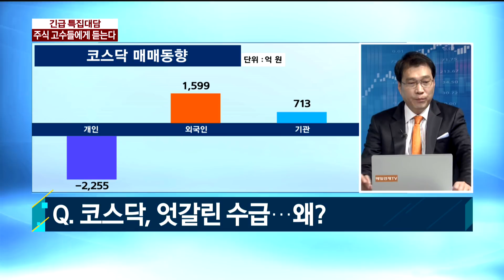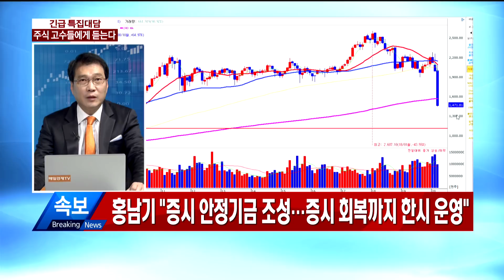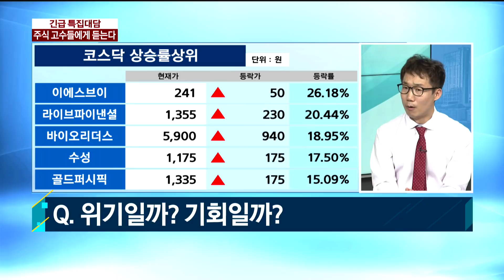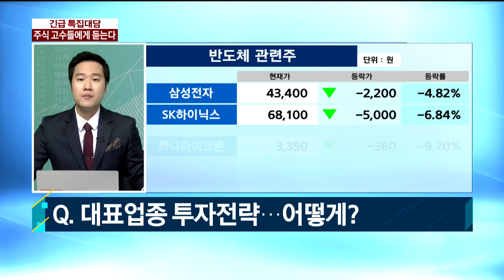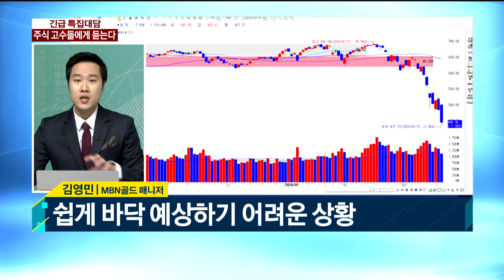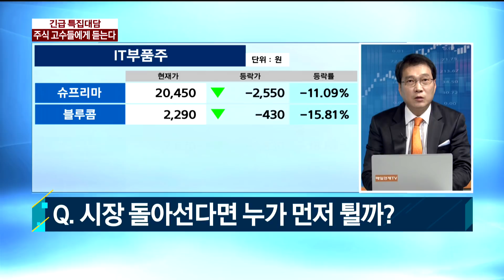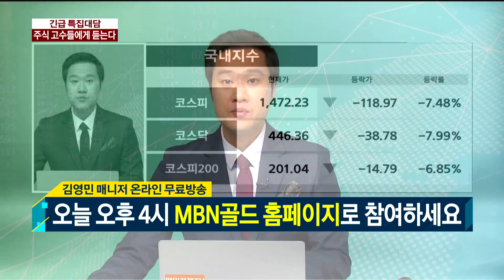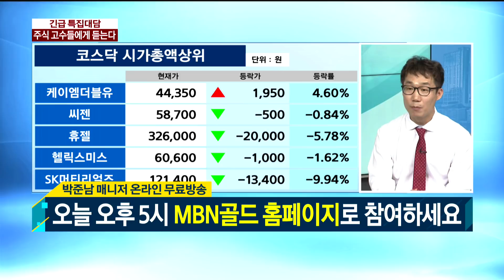[긴급 특집대담] 주식 고수들에게 듣는다 / 긴급특집대담 / 매일경제TV